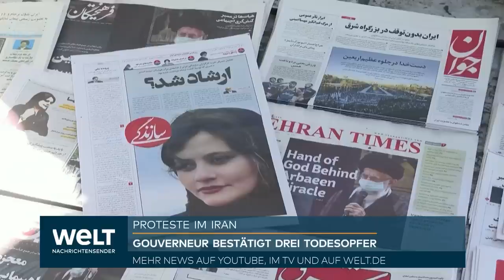Mahsa Amini - Proteste im Iran: Gouverneur bestätigt drei Todesopfer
Bei den Protesten nach dem Tod einer jungen Iranerin nach ihrer Festnahme durch die Sittenpolizei sind mindestens drei Menschen getötet worden. Der Gouverneur der Provinz Kurdistan, Ismail Sarei Kooscha, sprach laut der Nachrichtenagentur Fars am Dienstag von drei "verdächtigen" Todesfällen bei einer "vom Feind angestifteten Verschwörung". Die UNO und Menschenrechtsorganisationen äußerten sich besorgt. Auch iranische Politiker kritisierten die Sittenpolizei.

Die 22-jährige Mahsa Amini, die aus der Provinz Kurdistan stammte, war am Dienstag vergangener Woche in der Hauptstadt Teheran wegen des Tragens "unangemessener Kleidung" von der Sittenpolizei festgenommen worden. Nach ihrer Festnahme brach sie unter noch ungeklärten Umständen auf der Polizeiwache zusammen und starb am Freitag im Krankenhaus.

Ihr Tod hatte im Iran eine Welle der Empörung und Proteste ausgelöst. Am Montag gab es Medienberichten zufolge in Teheran und mehreren anderen Städten Demonstrationen, die von der Polizei teilweise gewaltsam aufgelöst wurden. In Teheran hatten laut Fars "hunderte Menschen" Parolen gegen die Behörden gerufen, einige Frauen nahmen dabei demonstrativ ihr Kopftuch ab.

Die heftigsten Zusammenstöße gab es in Aminis Heimat Kurdistan. Nach Angaben von Menschenrechtsorganisationen wurden bei den Protesten in der nordwestlichen Provinz bis zu vier Demonstranten getötet und dutzende weitere verletzt oder festgenommen.

Kurdistans Gouverneur sagte am Dienstag, bei Protesten in der Stadt Divandarreh sei ein Mensch mit einer Waffe getötet worden, die nicht von den iranischen Sicherheitskräften genutzt werde. Das zweite Todesopfer sei in der Stadt Saghez "in einem Auto in der Nähe eines Krankenhauses" gefunden worden. Zu dem dritten Todesfall nannte er keine Einzelheiten.

Die kommissarische UN-Menschenrechtskommissarin Nada Al-Nashif brachte am Dienstag ihre "Beunruhigung" über den Tod von Mahsa Amini und die "gewaltsame Reaktion der Sicherheitskräfte gegen darauf folgende Demonstrationen" zum Ausdruck. Sie forderte eine "rasche, unabhängige und effiziente Untersuchung" ihres Todes und "der Folter- und Misshandlungsvorwürfe" gegen die Polizei.

Die Expertin Tara Sepehri Far von der Menschenrechtsorganisation Human Rights Watch (HRW) erklärte, das gewaltsame Vorgehen der iranischen Polizei gegen die Proteste zeige einmal mehr, dass im Iran "systematisch" Menschenrechte verletzt würden, die Regierung dies aber ungestraft lasse.

Auch im Iran gab es Kritik an der Sittenpolizei: Parlamentspräsident Mohammad Bagher Ghalibaf forderte, das Verhalten der Polizeieinheit zu untersuchen, um eine Wiederholung eines solchen Vorfalls zu verhindern. Auch die Methoden der Sittenpolizei müssten überprüft werden, sagte er der staatlichen Nachrichtenagentur Irna. Der Abgeordnete Moeenoddin Saeedi forderte sogar die Abschaffung der Sittenpolizei. Sie sei offensichtlich nicht in der Lage, "die Kultur des Hidschabs verständlich zu machen".

Angesichts der ungewöhnlich deutlichen Kritik schickte das geistliche Oberhaupt des Iran, Ayatollah Ali Chamenei, einen Gesandten zu Aminis Familie, wie die Nachrichtenagentur Tasnim berichtete. Er habe der Familie mitgeteilt, dass Chamenei "betrübt" über den Tod Aminis sei und "Maßnahmen ergriffen werden".

Die genauen Umstände des Todes der jungen Frau sind immer noch unklar. Laut Polizei gab es keinerlei "körperlichen Kontakt" zwischen ihr und den Polizeibeamten. Sie sei in einem Besprechungsraum "plötzlich ohnmächtig" geworden und ins Krankenhaus gebracht worden. Nach Angaben von Aktivisten soll sie einen Schlag auf den Kopf abbekommen haben.